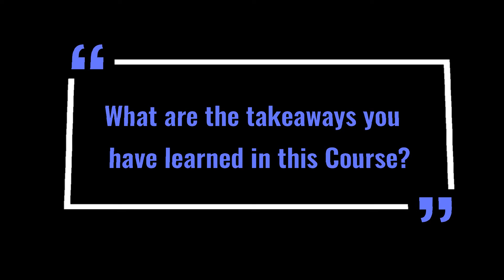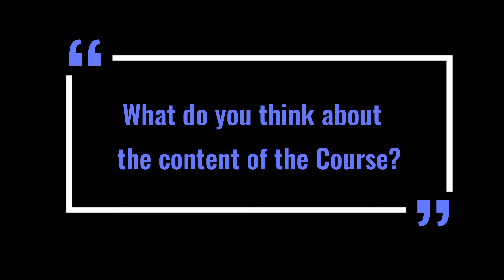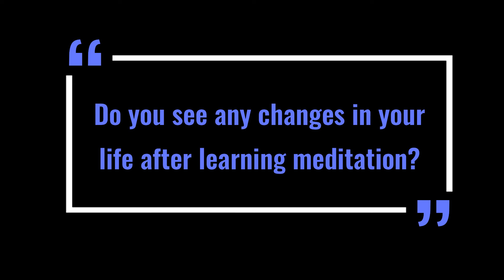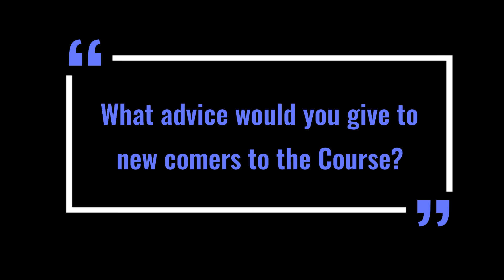I finally found stillness of the mind in meditation | Meditation Foundation Course | Jacqueline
Jacqueline shared her journey of meditation. Two or three years ago, she was still very apprehensive  of meditation, but once she took the courage to try it out, she will never go back again. Meditation has changed her perceptions of many things in life, and finally she found stillness of the mind in meditation.